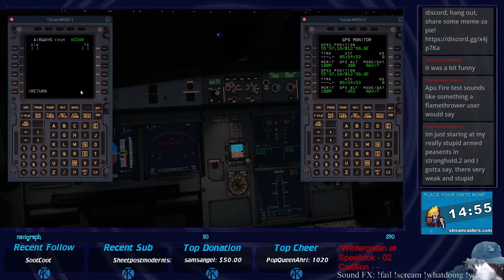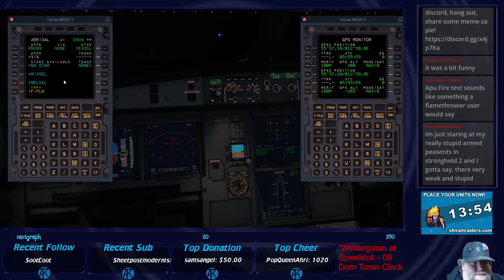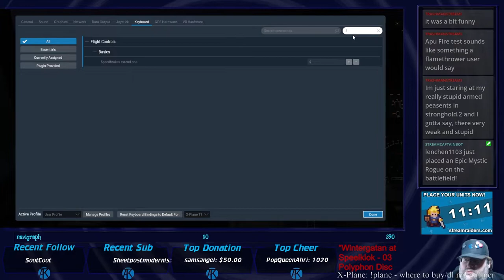XP11.5 | Copenhagen (EKCH) - Trondheim (ENVA) | ToLiss A319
If you join you can suggest new flight locations or games for us to stream and topics to discuss!